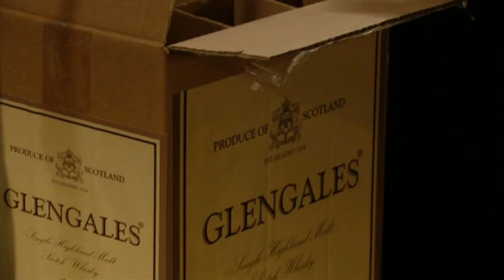Ben Mitchell 15th November 2011 Part 2 (Who's Stalking Phil)